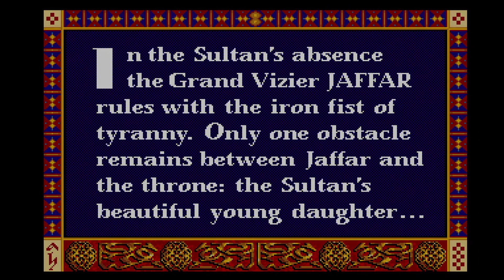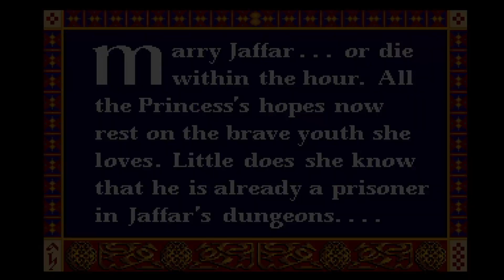INTRO - Prince of Persia - Commodore Amiga 500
Das Intro des Spiele-Klassikers "Prince of Persia" auf dem Amiga 500 von Commodore.

Entwickler: Jordan Mechner
Publisher: Brøderbund
Erscheinungsjahr: 1989 (Amiga: 1992)

Plattform: Amiga, Amstrad CPC, Apple II, Atari ST, MS-DOS, Game Boy, Sega Game Gear, Mac OS, Sega Master System, Sega Mega-CD, Sega Mega Drive, PC Engine, SNES